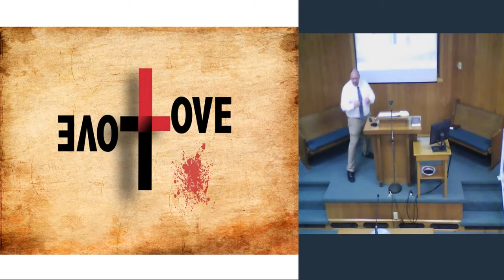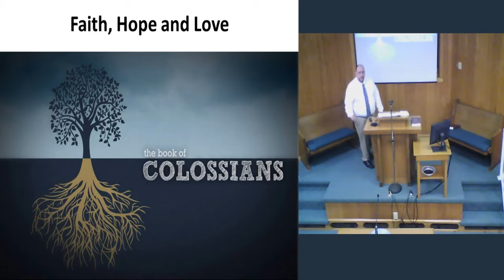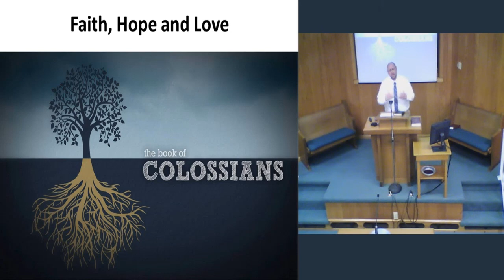Faith, hope and love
do you have these traits ?